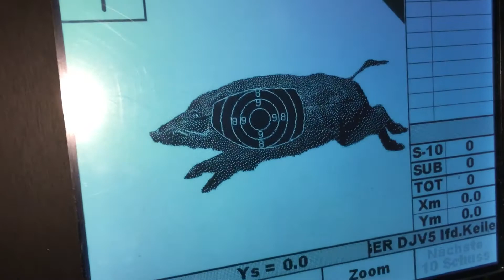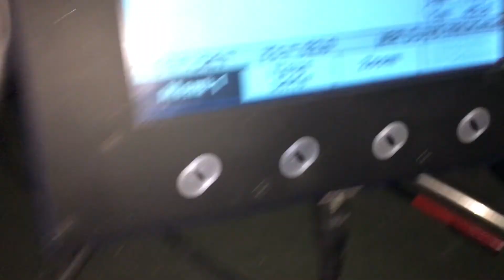BDB Hubertus Kal. 9,3X74R mit ZF Bushnell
Geschossen auf 50m